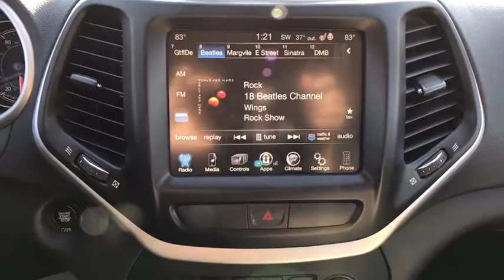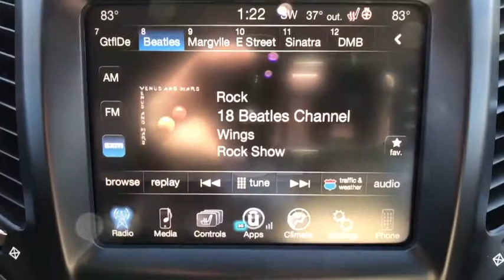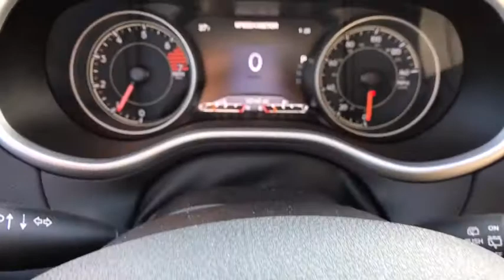2017 Jeep Cherokee Allentown, Reading, Bethlehem, Philadelphia, Quakertown, PA QC80067B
Bright White Clearcoat Used 2017 Jeep Cherokee available in Quakertown, Pennsylvania at Star Buick GMC Cadillac of Quakertown. Servicing the Allentown, Reading, Bethlehem, Philadelphia, PA area.

480 N West End Blvd Route 309

LEATHER, LOCAL TRADE, NON-SMOKER, ADULT DRIVEN, ODOR FREE, BLUETOOTH, BACKUP CAMERA, USB PORT, SATELLITE RADIO, HEATED SEATS, HEATED STEERING WHEEL, POWER DRIVERS SEAT, REMOTE KEYLESS ENTRY, REMOTE START, PUSH BUTTON START, REAR PARK ASSIST. 2017 Jeep Cherokee Limited Bright White Clearcoat 2.4L 4-Cylinder SMPI SOHC 9-Speed Automatic 4D Sport UtilitybrbrbrLehigh Valley's Largest GM Dealer! Star is a family owned and operated dealership that has been serving our area for over 37 years. With 3 locations we have over 600 Cars to Choose from We can have any vehicle from any of our dealerships here waiting for you within 24 hours !